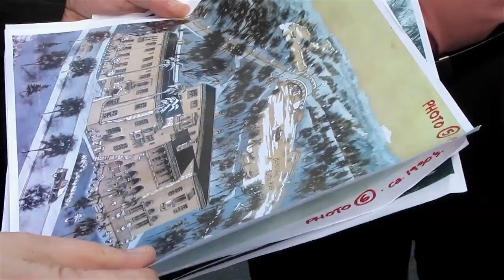City finalizes Hacienda deal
After 8 months, the city of New Port Richey has a deal on the table for Florida Motel Inc. to rehabilitate and reopen historic Hacienda hotel as soon as 2 years from now. City officials toured the Hacienda with father-and-son team Yaakov Rosner and Avi Rosner. The city is planning a ceremonial signing party for 3 p.m. Tuesday, Feb. 10, at the Hacienda. Don't forget to wear your best 1920s flapper outfits!